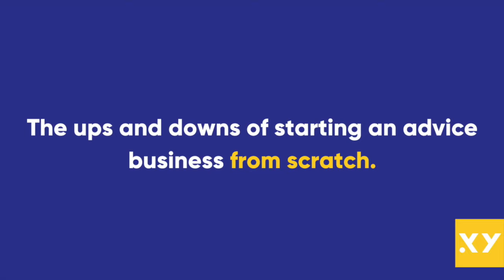How to Start and Scale an Advice Business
With just over 24 hours until our first XY EVENT for the year, we'd like to introduce you to Cathryn Gross, one of our power panel of speakers (and industry leading financial adviser) for tomorrow night's event.

Cathryn radiates innovation, enthusiasm and a dedication to her clients like no other. She knows how it feels to start from the bottom. She also knows how it feels to watch the hard work pay off. Sure, the journey may not have been easy but is it worth it? Well, that’s a question you will have to ask Cathryn yourself.

We'd also like to give a really big virtual high five and thank you to Zurich who have been absolute legends in supporting this event which ultimately helps us all drive the positive evolution of financial advice.